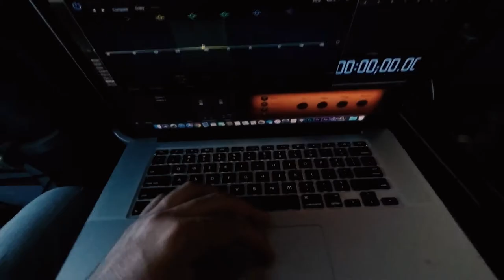✈️ Restaurant donde CANTAN los MESEROS, Ascensor más CHICO del MUNDO & Ensayo con David | parte 2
CC english captions available / subtitulos en español disponibles.

En uno de mis viajes a Nueva York, registré el paso a paso de la grabación de un nuevo proyecto y reviví algunos recuerdos de producciones hechas en esta hermosa ciudad.